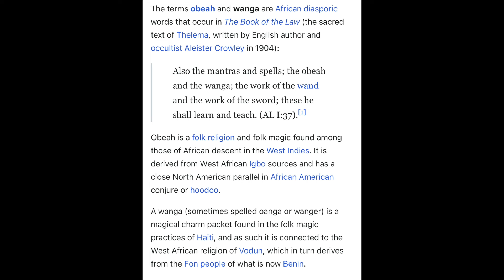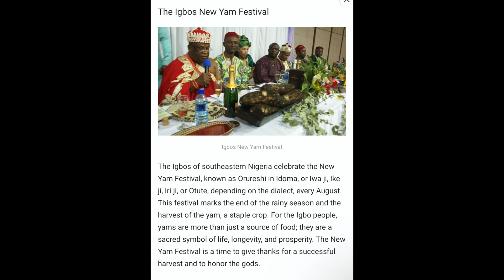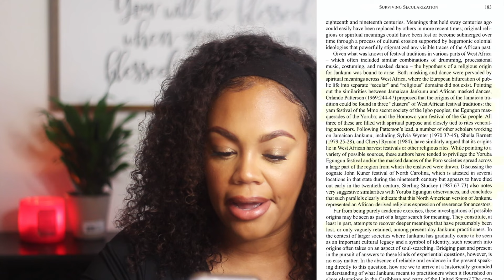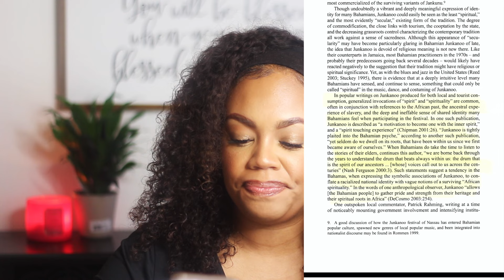African Spirituality & Junkanoo Festivals | Witchcraft Roots Explained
Hello brothers and sisters in Christ!! Thank you for Stopping by.

Naja Alston
The Cloud and The Fire Ministry

SOW A SEED (Thank you in advance)

"From Witchcraft To Righteousness"
"Deliver Me" Journal

MY TOP AMAZON WARFARE BOOKS

MORE GOODIES.

My Top Sundresses of 2023

Content Creator must haves

My Bible: Women’s Study Bible by Thomas Nelson NKJV